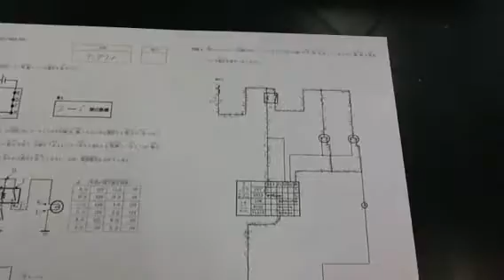新潟 専門学校 自動車 留学生 電気 故障診断 実習授業